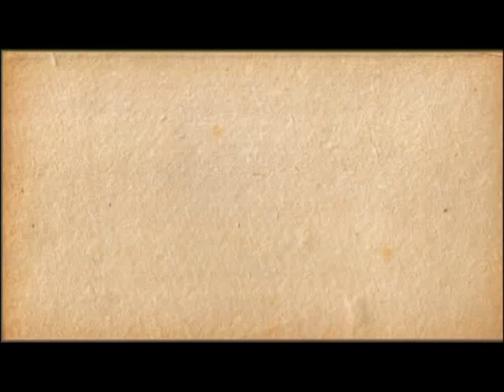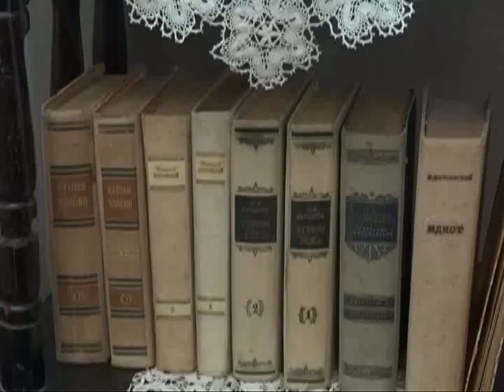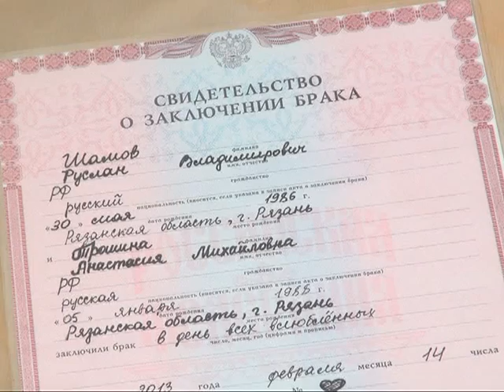Калейдоскоп 13.02.15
Мы поговори немного о культуре, немного о творчестве и совсем чуть-чуть о любви.